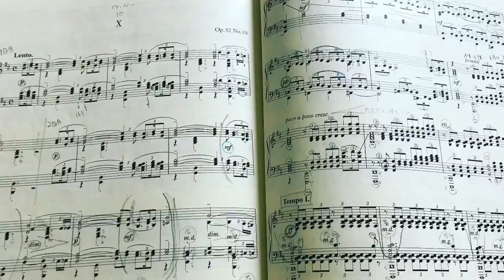Rachmaninov: Prelude Op.32-10冒頭（調律後練習）